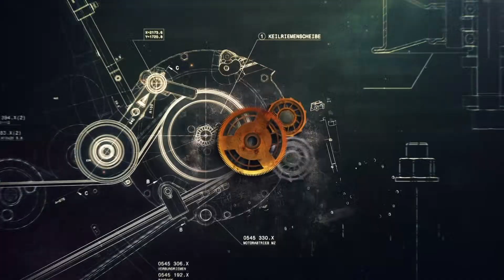ΣΥΓΚΡΙΤΙΚΉ ΔΟΚΙΜΗ Μέρος 4ο [ΤΕΧΝΙΚΗ ΑΝΑΛΥΣΗ ΝΤ1100 & ΑΝΤΑΓΩΝΙΣΜΟΣ]: CRF 1100L AS ES & ΝΤ 1100 DCT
ΛΙΓΑ ΛΟΓΙΑ ΓΙΑ ΤΟ ΒΊΝΤΕΟ:
Οι συγκεκριμένες μοτοσικλέτες είναι από το πάνω ράφι.  Οι τιμές των μοτοσικλετών έχουν ξεφύγει. Κάθε λάθος αγορά είναι καταστροφή. Δύσκολα μαζεύεις χρήματα και μια λάθος αγορά σημαίνει απώλεια χρημάτων.
Θα ακολουθήσουν και άλλα επεισόδια με τεχνική ανάλυση ανά μοντέλο καθώς και τη τελική σύγκριση μεταξύ τους .
Μείνετε συντονισμένοι για τα νέα επεισόδια .
Ένα κανάλι αποκλειστικά αφιερωμένο σε σκούτερ και μοτοσικλέτες. Δοκιμές, αφιερώματα, μετατροπές, πειράματα επάνω σε αυτόματες μεταδόσεις CVT, ταξίδια , εκδηλώσεις με μοτοσικλέτες και scooter. Λατρεύω τα δίτροχα και ιδιαίτερα τα τουριστικά σκούτερ και τις τουριστικές μοτοσικλέτες.
A channel dedicated exclusively to scooters and motorcycles. Reviews, tunings, Trial and Error tests , rallies, and group bike trips. I love bikes and scooters especially the touring motorcycles and scooters.